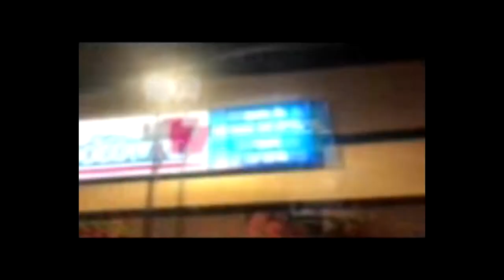Unity Breakers Water Reviews Channel Trailer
Trailer for the Unity Breakers Water Review YouTube channel.